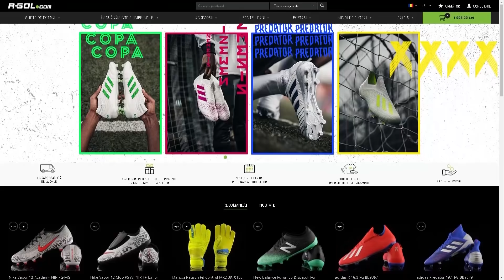FOTBALIȘTII DIN LIGA 1 REACȚIONEAZĂ LA CARDURILE LOR DIN FIFA 22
În video-ul de astăzi am întrebat mai mulți fotbaliști români ce părere au de ratingul de pe cardul lor din din FIFA 22.